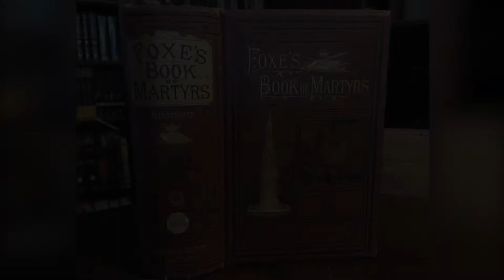Foxe's Book of Martyrs - Chapter 1 : Part 17 - Barnabus : Audiobook